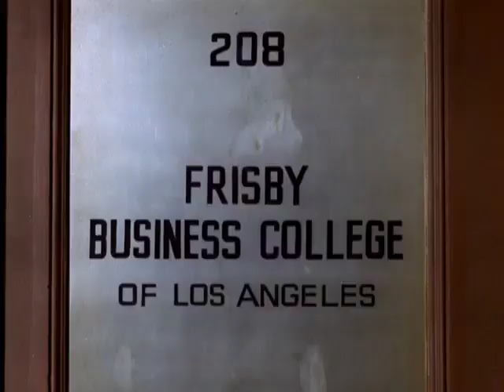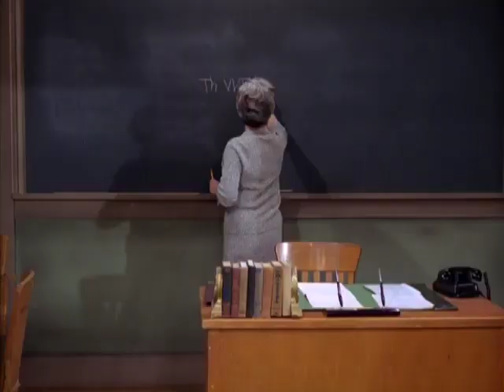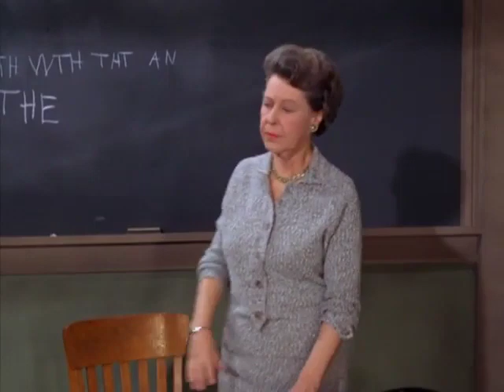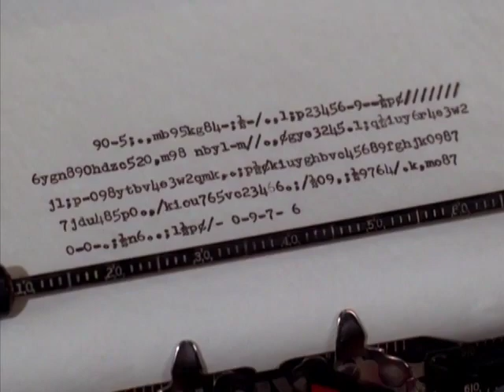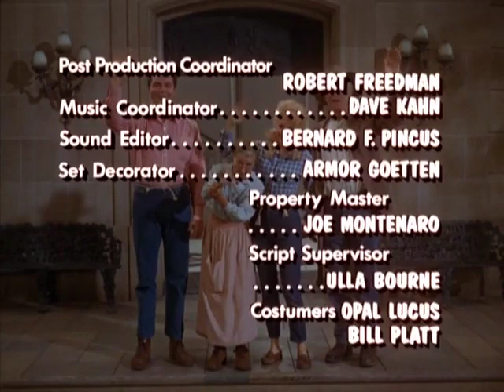The Beverly Hillbillies, S4, E138 (Jethro Goes to College)